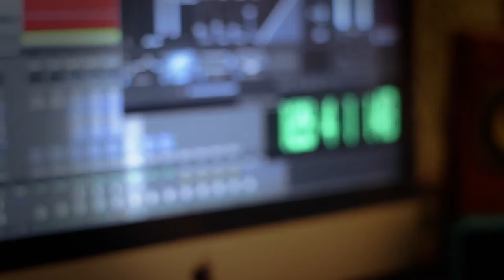LibreJAM#18 presenta : MIAH "LOVE MYSELF"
Voz y letra: Miah
Música compuesta e interpretrada por Álvaro Ramos
Realizado por Noé Moreno
Grabado y Mezclado por Virgilio Oliva en El manicomio

LIBREjam nace con la idea de transmitir la música en directo desde una visión mas intima. El verdadero talento sale a la luz sin necesidad de mas complementos qué un artista mostrando lo que sabe hacer.